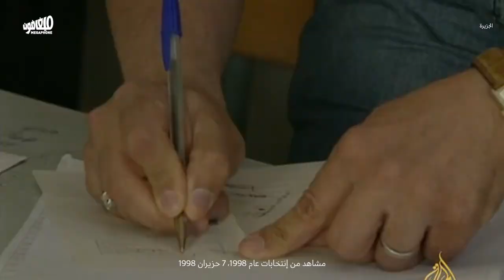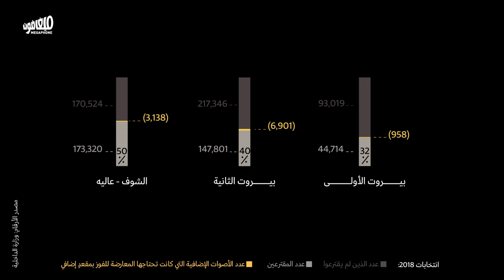2022 elections:the establishment's noise & silent majority|انتخابات الـ2022:السلطة والأكثرية الصامتة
تجري الانتخابات للمرّة الأولى بعد ثورة ١٧ تشرين والانهيار الاقتصادي وانفجار المرفأ. وهذا ما يفرض على المعركة طابعاً خاصاً. فهي ليست معركة للحصول على أكثريّة، بل لكسر هذا النظام.
Elections are being held for the first time since the uprising, the collapse, and the port explosion. This gives the battle a unique character. It's not about securing a majority of seats, but about breaking the establishment.